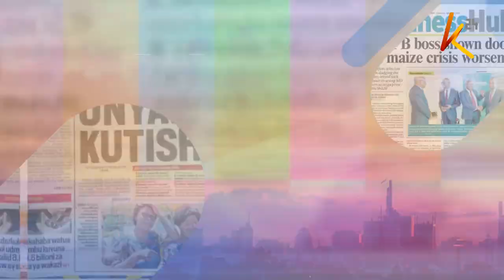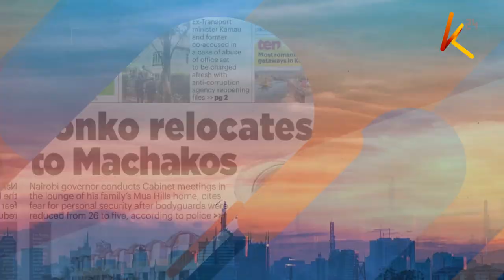Focus on International Anti Corruption Day | K24ThisMorning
Focus on International Anti Corruption Day, In studio we have Dr. Amado Philip De Andrés - Regional Rep. - UNODC-ROEA and Nerima Wako - Executive Director, Siasa Place